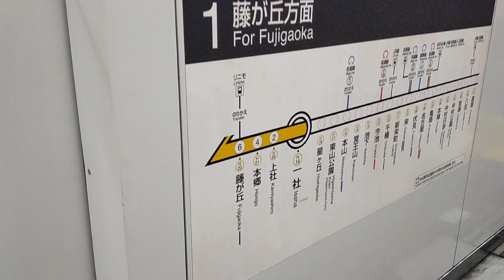名古屋市営地下鉄東山線 入線シーン in一社駅